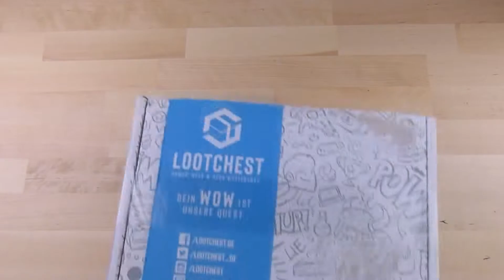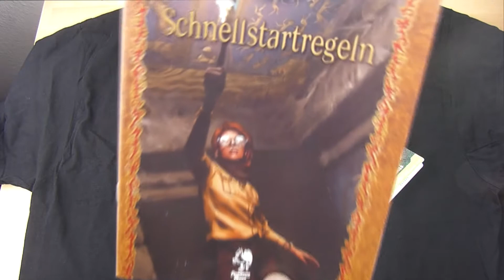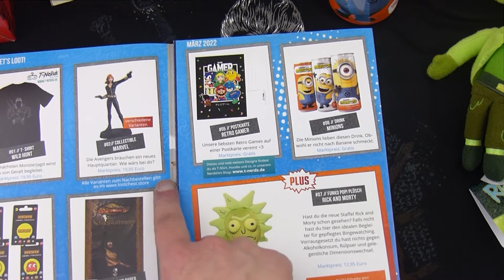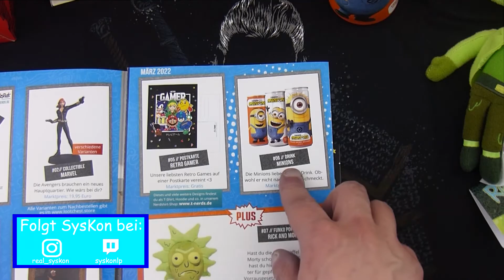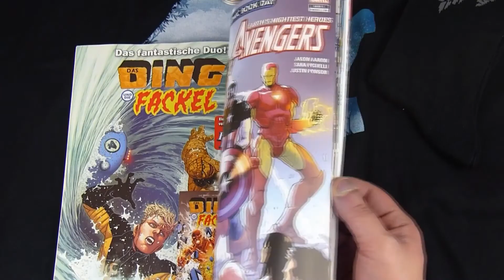LOOTCHEST März 2022 - Ein Großes Paket für ein kleinen Superhelden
Lootchest stelt sich vor.
Wir sind das, was manche Leute “Nerd” oder “Geek” nennen würden, wir suchen für euch jeden Monat die coolsten und abgefahrensten Produkte rund um das Thema Gaming, Geek und Nerd zusammen.
Das alles erhaltet Ihr in einer mysteriösen Box. Erst wenn die Box bei euch angekommen ist, werdet Ihr erfahren was Ihr erbeutet habt, aber Ihr könnt sicher sein, dass euer Nerd-Herz höher schlagen wird!
Jede Box enthält Items für über 40 € Marktwert, es besteht zudem die Chance auf einen Megaloot, dieser wird unregelmäßig anstatt der normalen Box verschickt und beinhaltet legendäre Beute, sie ist jedoch sehr selten.